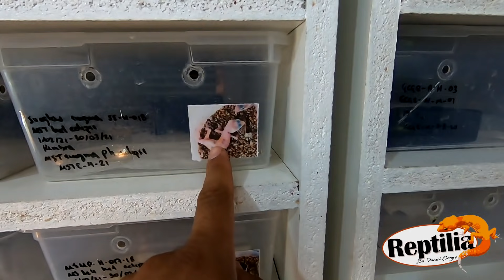Tenemos nuevos Reptiles - Varanos y Camaleones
Hola, en este video les quiero enseñar unos nuevos ejemplares que nos llegaron de Camaleones y algunos Varanos, ya teniamos tiempo queriendo hacer su presentacion pero no habiamos podido enseñarselos, espero les gusten

VIDEO DE ENTRADA
Luis Alejandro
VIDEO DE SALIDA/LOGO
Luis Olvera